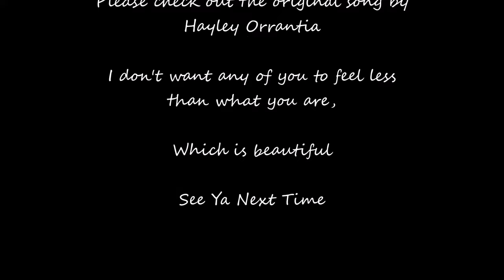Who I am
I had this on my mind and felt like sharing it with you guys. I don't want people to go through what I did but I know that it's impossible for just one person to prevent it. But I do hope this helps some of you.